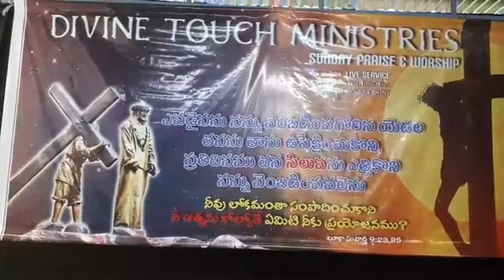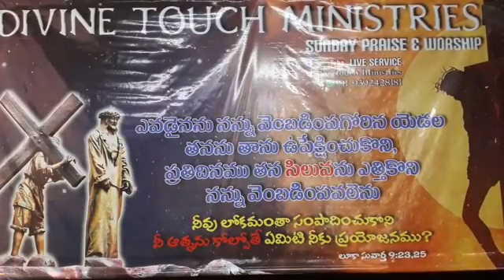నీ సాక్ష్యం ఏమిటి? నీనుంచి నీ దేవుని నుంచి| Christian motivational message by Yonathanu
అందరూ ఆహ్వానితులే
*ఆదివారం ఆరాధన*
తేది
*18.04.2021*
సమయం
*11:30 ౼ 1:30 p.m*.
స్థలం
*సెయింట్ మేరీస్ స్కూల్*
కే.జీ.బ్లాక్, విజయనగర కాలనీ, హైదరాబాద్.

సందేశం:
*యోనాతాను ములపర్తి.*

*ఆరాధన*
*ప్రభుబల్ల*
*వాక్య సందేశం*
*ప్రత్యేక విజ్ఞాపన ప్రార్థనలు.*

వివరములకు.